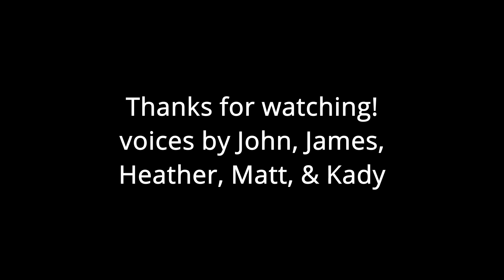52 Moments: Names I've Been Called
This episode comes with a Content Warning for bullying. If this is an upsetting subject to you, you may not want to watch.

I knew from the start that not all of my 52 Moments stories would be happy ones, this one was difficult but important for me to get out there. I was teased/taunted/bullied for most of my school years, but the worst was elementary (especially grade 2-7).